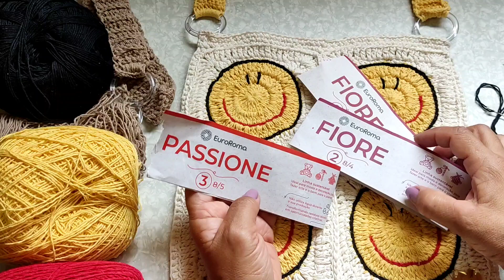😃Bolsa de crochê em barbante emoji 😃🤩😍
No passo a passo de hoje vou te ensinar a fazer essa linda bolsa de croche com Square de emoji, sempre nas minhas aulas trago mais de uma opção para acabamento e cor para que assim você possa se inspirar e fazer da forma que mais te agrade,o modo que fiz a alça é opcional, mas se você quiser fazer igual é só clicar no link abaixo e aqui no canal tenho várias bolsas de croche, vou te deixar a playlist completa e você faz a qual você mais gostar, e também um tutorial de como deixar a reprodução da vídeo aula mais lenta,caso você precise 🤩